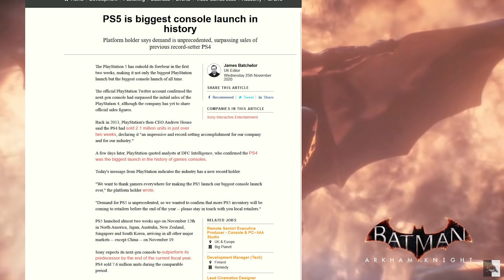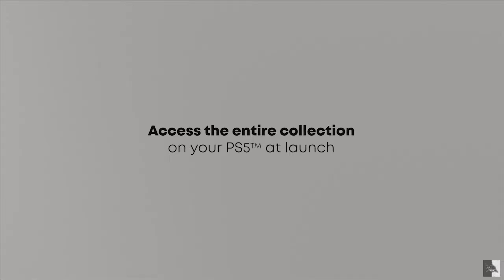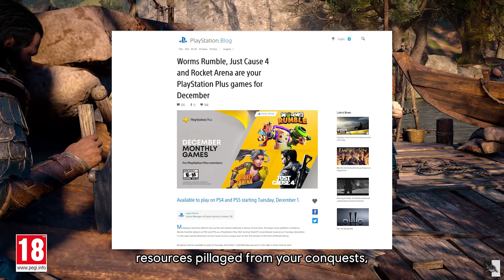Console sales news, the console to avoid this gen.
We talk about the new console sales and how both the PS5 and the Xbox series x and the series s performs sales wise around the world during the launch.
It's been a week of absence and now I am back. So let's talk about some upcoming and current games .We also talk a lot about consoles and especially about the ones to get the reasons why you should get them and the reason why not to get them. Special little detail to avoid a particular next gen console and much more.